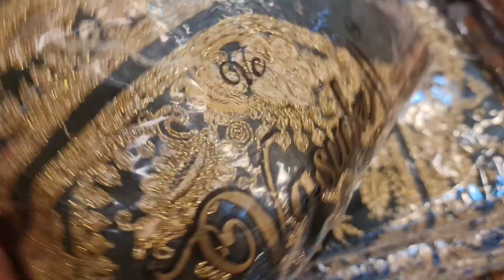পূর্ণিমা শাড়িতে ৩৫০ টাকা,৪৫০ টাকা,৫০০ টাকা ও ৬৫০ টাকার আপডেট পার্টি ড্রেস ও 1 পিস কুরতির মেলা বসেছে